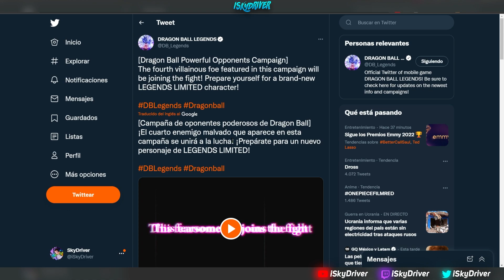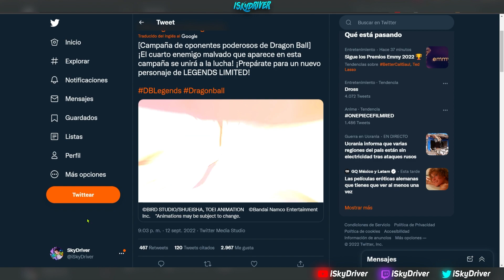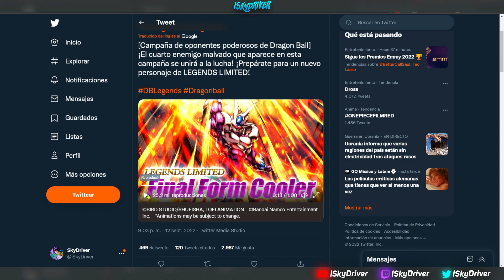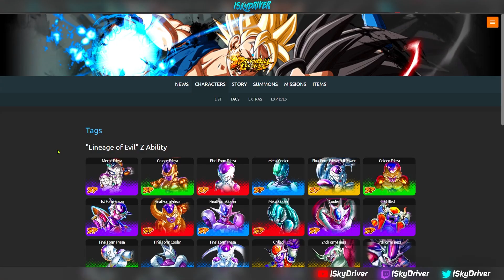Confirmado Cooler Forma Final LEGENDS LIMITED esta a punto de llegar!!! | Dragon Ball Legends